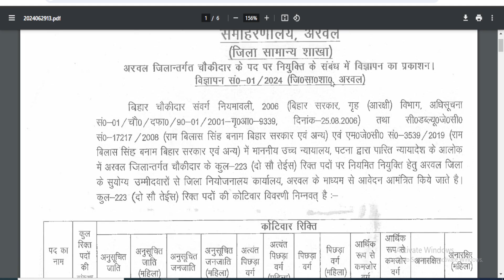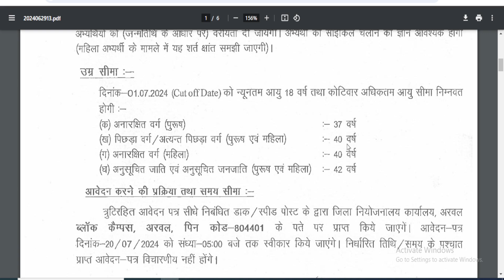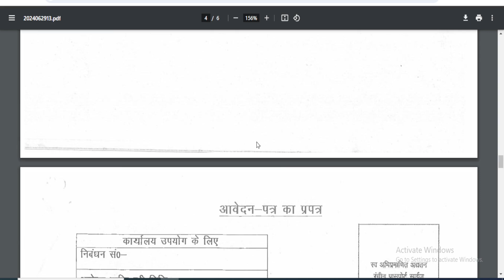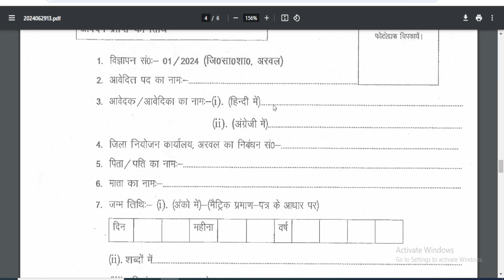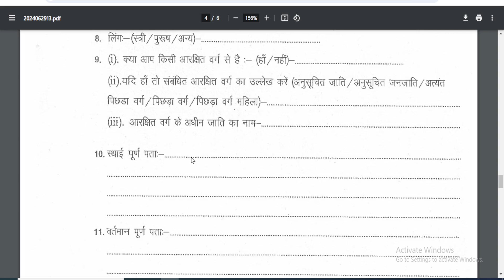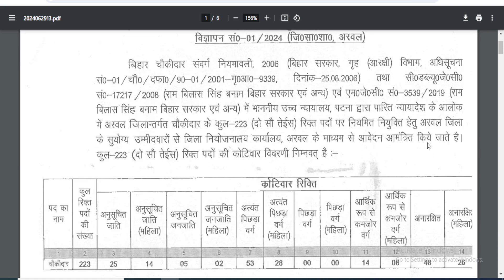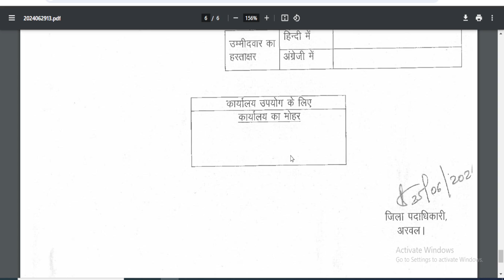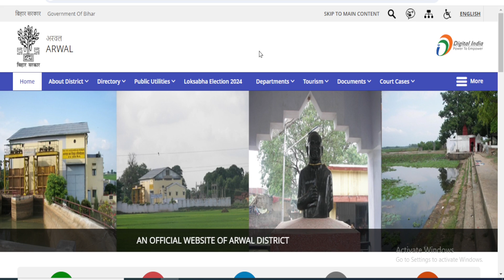Bihar Chowkidar Bharti 2024 Form Kaise Bhare | Bihar Chowkidar New Vacancy 2024 Form Apply Kare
Video Topic:
Bihar New Vacancy 2024 Chowkidar
Bihar New Bharti 2024 Chowkidar Form kaise bhare
arwal distric chowkidar bharti notification out
how to form apply offline chowkidar post
new bharti chowkidar recruitment 2024